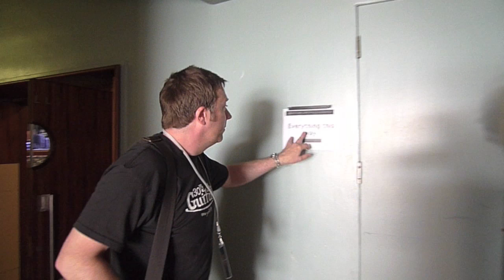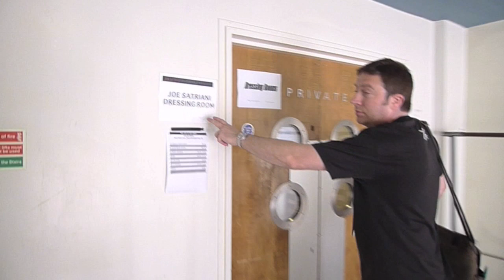On the Road with Matt Schofield and Joe Satriani: The Venue Walkthrough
MST tech Simon Law of SVL Guitars takes us through a guided tour of Wolverhampton Civic Hall, whilst on tour with the legendary Matt Schofield and Joe Satriani during their world tour.

This never before seen footage reveals the true inner sanctuary of a touring machine.